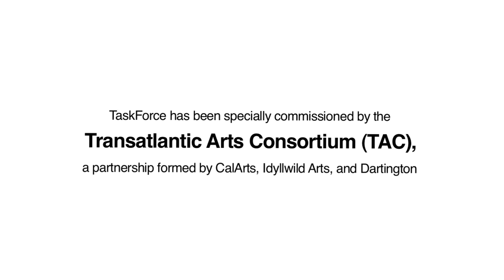Stephan Koplowitz: TaskForce Los Angeles Perf Excerpts-Farmers Market (inside)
This short documentary highlights a site-specific performance by Stephan Koplowitz: TaskForce that took place at the original Farmers Market in Hollywood, CA. It features live original music by composer/musician Todd Reynolds. This site event was part of the series of works titled "Liquid Landscapes" which began as a site-specific performance tour of water related sites throughout the Los Angeles area from June 29 to July 6th.

This particular site work, was created in two parts. Part one shown here, was a 60 minute movement installation created specifically for inside the Farmers Market. It was performed on Tuesday, July 1st, free to the public.

TaskForce, Los Angeles performed "Liquid Landscapes" between June 29-July 6, 2008 at the following locations: Cal Plaza's Water Garden, the historic Farmers Market in Hollywood, The Open Space in downtown LA, The Banning Center at the Port of Los Angeles, at Farmlab adjacent to the Cornfield State Park, on Carbon Beach in Malibu and four locations along the Los Angeles River.

Stephan Koplowitz: TaskForce continued the "Liquid Landscapes" performance series with water related sites in Plymouth, UK in 2009.